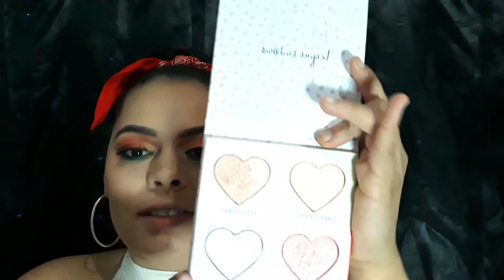pride A makeup que faz a diferença 💪🗣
Hallo Amorzinhos ❤

Hoje fiz esta super makeup dedicada aos guerreiros e guerreiras da comunidade LGBT 👬👭

Gostaram? 😉

Não esquece do teu mega like e de subscrever🙌🏻

Rumo aos 100 subscritores👏